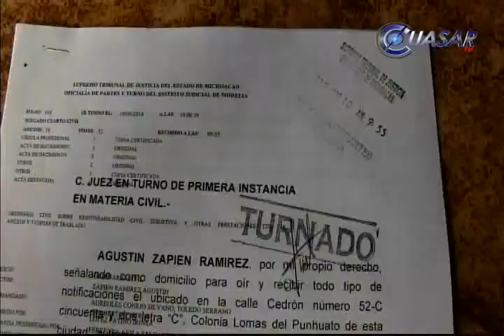Demandan por daño moral a Silvano Aureoles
Agustín Zapién, una de las propuestas para asumir la lacaldía de Lázaro Cárdenas y acusado de aparecer en un video con Servando Gómez, la Tuta, presentó ante el Poder Judicial de Michoacán, una demanda por daño Moral, contra el diputado federal, Silvano Aureoles Conejo, la diputada federal, Silvia Esquivel y el regidor Edilberto Toledo...